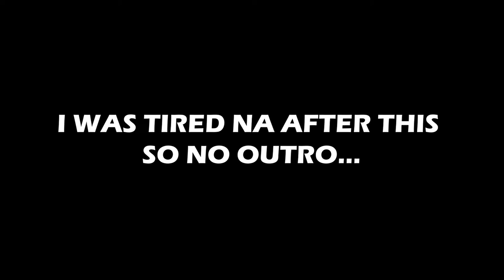PIGEON AND WATUSI | Martin Cabrera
Giving you a background of our purpose for this shooting day, we are currently preparing for a small dinner concert this October so we head out to shoot some videos which will be shown at the concert itself. Hope you enjoy!!